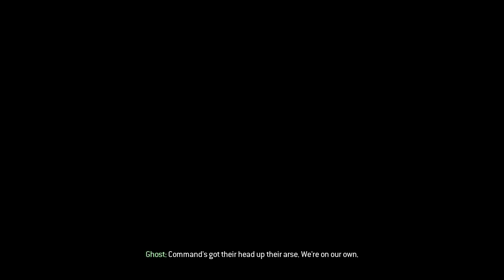Call of Duty: Modern Warfare 2 - [5] Takedown